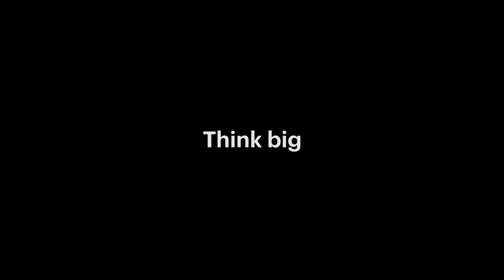Think Big. Superannuation.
Imagine what we can all achieve, if we continue to think big.